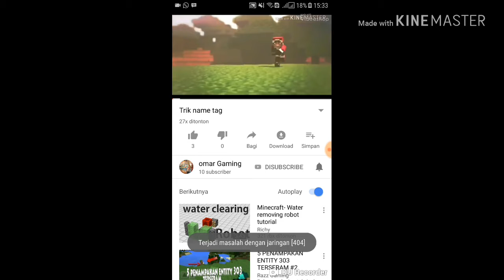New hero Mage Tersakit- Auto Win